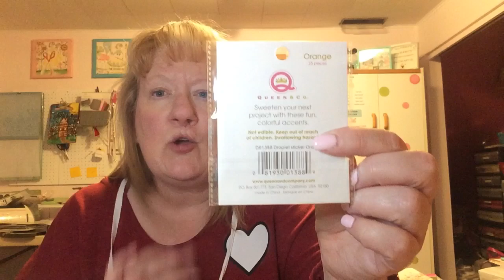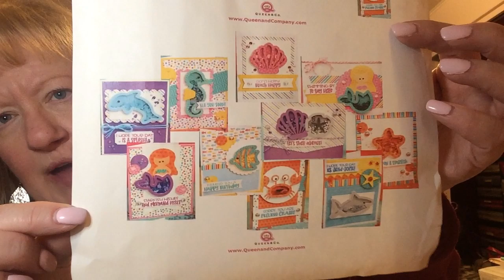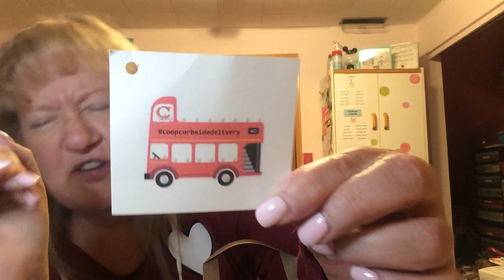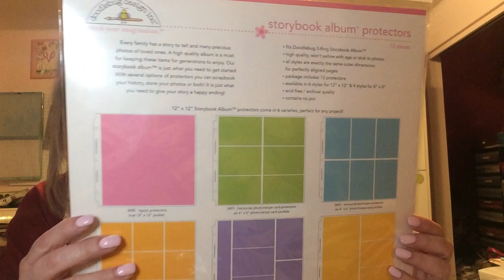Friendmail & Goodies I have ordered! March 23, 2020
Dollar Tree Items, scrapbooking, card making